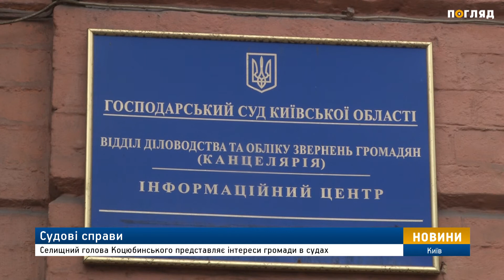Судові справи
Судові справи. Громада Коцюбинського судиться за своє майно.